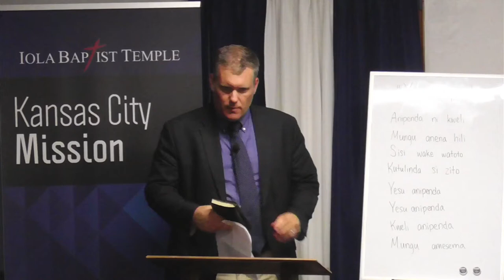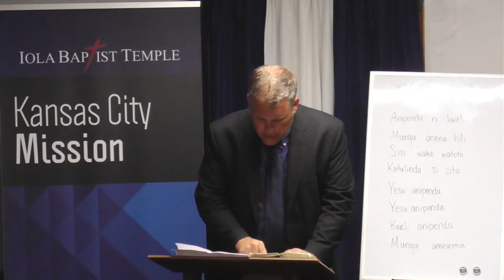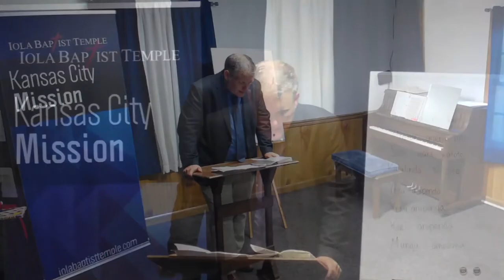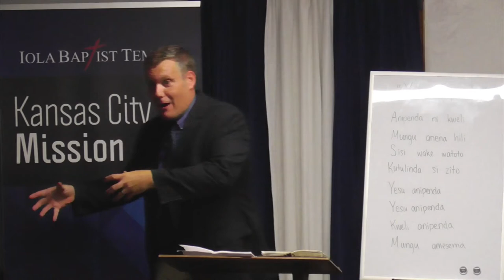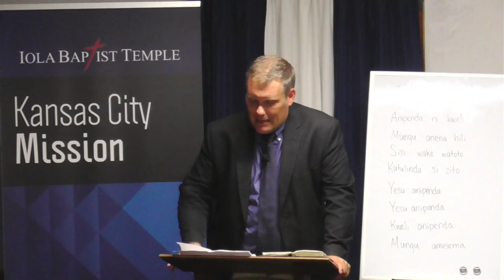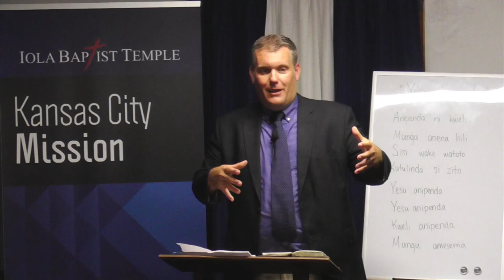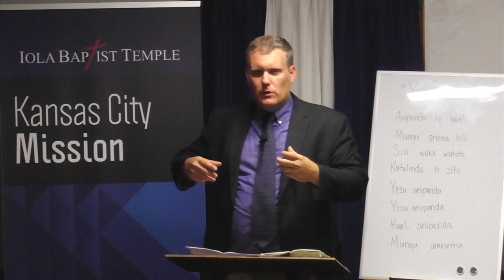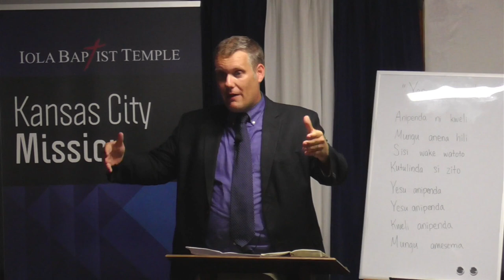African Influence on The U.S.A. (KJV Baptist Preaching)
Preached on July 29, 2021 at Iola Baptist Temple KC Mission by Pastor Rocky Randall.